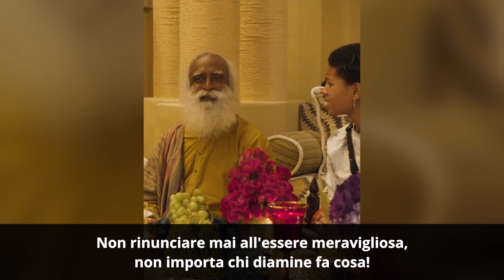Will Smith accoglie Sadhguru in Casa Sua | Sadhguru Italiano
@Will Smith accoglie a casa Sadhguru per trascorrere del tempo di qualità con la sua famiglia. Condividono conversazioni sentite, poesia profonda e si godono l'arguzia e la saggezza di Sadhguru!